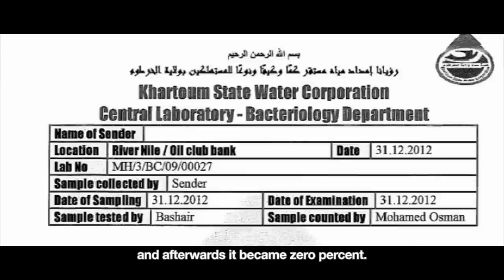Josab in Sudan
An informative film about Josab International AB ecological water treatment solutions for the Sudanese market.

to find out more about Josab ecological water solutions.